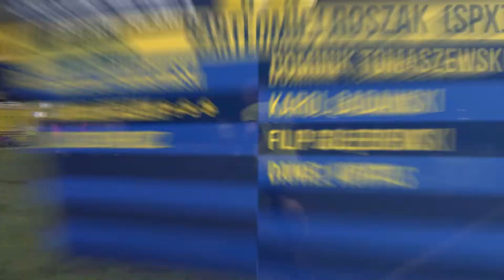SPX A - IzolByd | Liga A | Koleja 1